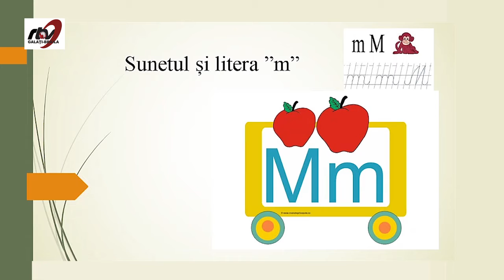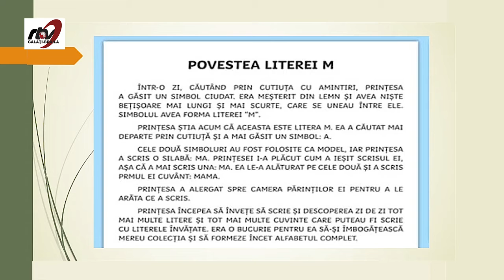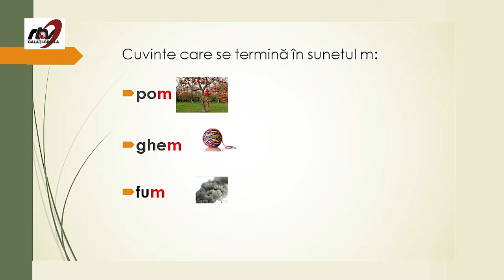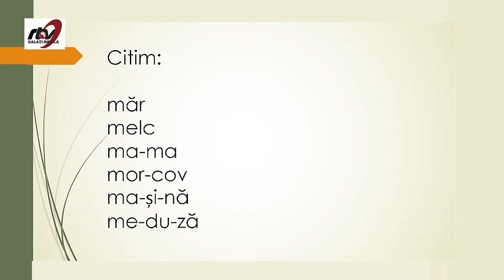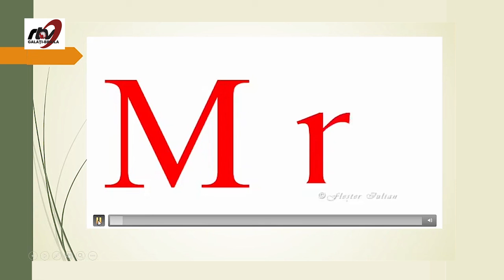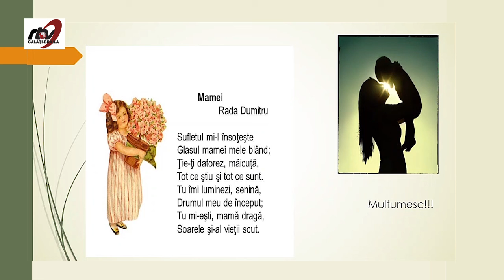LIMBA ROMANA CLASA I LITERA M